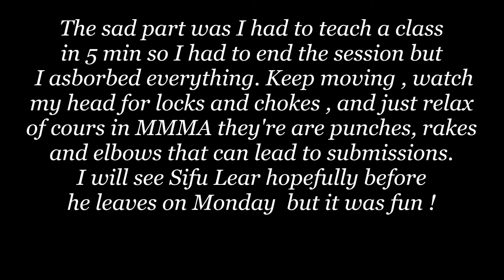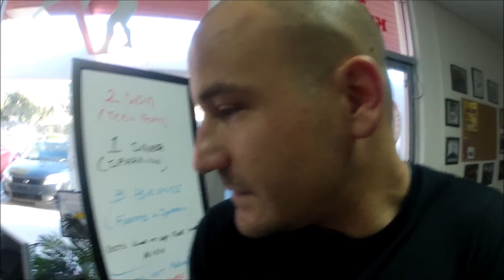MKFD- Getting back to it MMA training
I like fighting , I like learning new things and I wanna fight again so back to it     the actual video is 2 hours but I cut it for youtube purposes but it is 27 min long and watch my growth and I fast I will pick it up and actually use it      leave comments